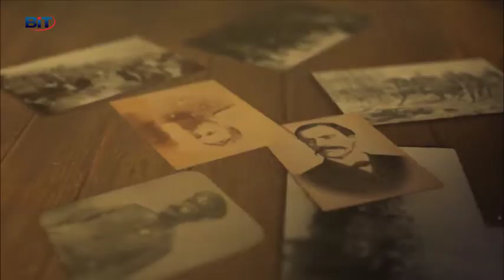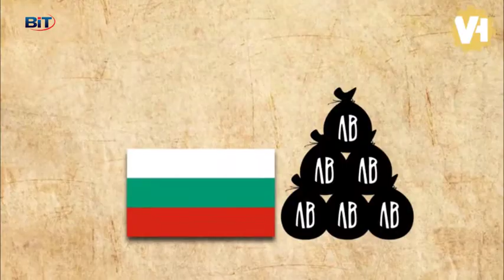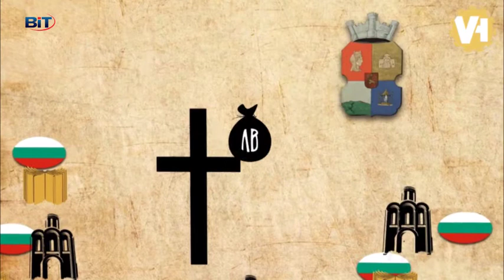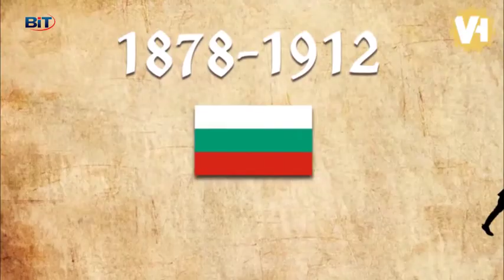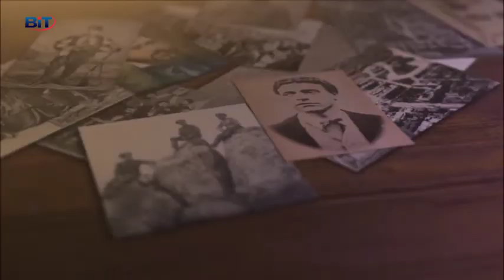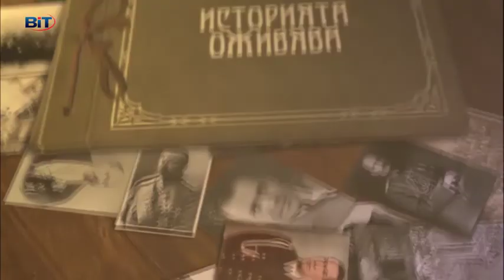"Историята оживява" - България по пътя към просперитета (епизод 31)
Тридесет и първото издание от втория сезон на съвместната рубрика на сдружение "Българска история" и телевизия BiT.